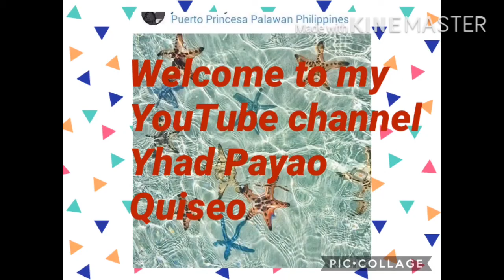Green Bean with Carrots Red Sauce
How to Cooke Egyptian Green Beans
Red Sauce tomatoes onion and Garlic
Yummy delicious veggies with carrots